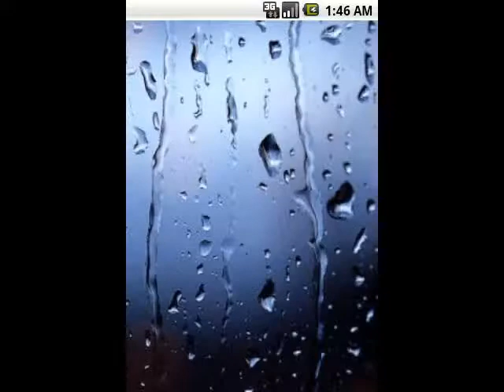дождь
Дождь следы размоет
И заплачет вместе со мной.
Расстаюсь с тобою,
Может, навсегда, - выбор твой.
А пока течёт-течёт
Течёт-течёт вода с крышь,
Уходи скорее,
Уходи или услышь!

Дождик плачет-плачет,
Плачет-плачет и душа моя.
Трудная задача
Догонять всё время тебя.
А пока течёт-течёт
Уходи скорее,
Уходи или услышь!